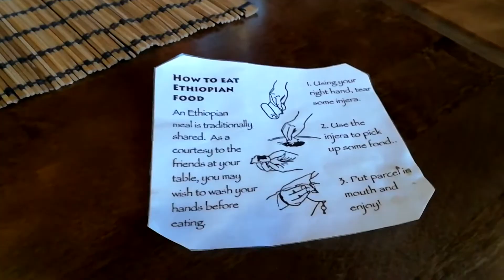CheapSleep Top choice 12 Restaurants Helsinki - Addis Ethiopian Kitchen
CheapSleep chooses Addis Ethiopian Kitchen for CheapSleep's Top Choice of April.

Addis Ethiopian Kitchen serves traditional Ethiopian food traditionally; the dishes are shared and eaten by hand. The food was YUMMY!

Addis Ethiopian Kitchen:
Sturenkatu 28
00510 Helsinki